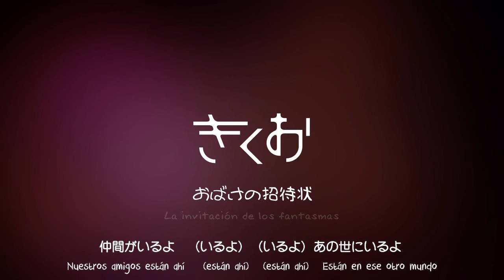【Kikuo ft. Hatsune Miku】Invitation from Spooky (Ghost Invitation)【Sub. Español + Romaji】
Título original: おばけの招待状
Música y letra: Kikuo (きくお)
Ilustración: si_ku
º---º
- El título "Invitation from Spooky" es la traducción que aparece en el vídeo original de Kikuo. No obstante, la alternativa "Ghost invitation" es una opción igual de válida, y sé que parte del fandom conoce esta canción por este nombre. Así que. Así. Se queda. Ñññ.
- He solucionado las onomatopeyas lo mejor que he podido. Espero que la imagen creada sea la adecuada;;
º---º
**La Lore, vestida cual aventurero del Salvaje Oeste, aparece tras una pared bebiéndose un cola-cao bien calentico**

PUES YO GANÉ UN DUELO DE TÉ STEAMPUNK

PA ALGO QUE GANO, SERÁ MI LOGRO PERSONAL PARA TODA LA VIDA

¡Hola, corazoncitos de mi riñón! ¿Se encuentran bien, bailan al son de sus kokorazones? Eso espero :3

¡Kikuo, ooooh mi Kikuo! Mucho lo amo y poco lo traduzco. Me odio un poquete por eso, la verdad. ¡¡Pero vamos, que eso va a cambiar!! Poco a poco traeré más cosillas suyas Px

La visita de hoy es "La invitación de los fantasmas", una canción preciosa sobre unos pobres fantasmitas que siempre observan la tierra a la que no pueden volver desde las orillas de su no-vida. La música, el uso de la Miku... ¡Oh, cuantísimo atesoro esta canción en mi alma! ¡¡A mí me hace llorar!!

Aunque bueno.

Hay tantas canciones que me hacen llorar :,v

Por si les interesa, los Blind Guardian me hacen llorar.

Maldito Hansi Kursch :,vvv

TOTAL, QUE BUENO

No mucho que decir, la canción se presenta sola y es bella bellísima, poco me explico que no haya más traducciones por ahí sueltassssSSSSS

En fin

Vengo de haberme terminado la serie Westworld

y eh

como que me ha matado y tal.

Totalmente recomendabLE MIS NIÑOSSSS

ÑÑÑÑÑ ESTOY INQUIETA

Y aún no sé qué será lo siguiente que traiga, hmm... ¿la siguiente del The Bookmark of Demise Project? ¿La otra canción de Prima que tengo preparada? ¿Algo random que tenga por ahí? ¿¡Más pedidos!? Pedidos, deberían ser pedidos...

Pero ya se verá :U

Por ahora, disfruten del vídeo  y de esta hermosura :3

¡Sean felices y no se me mueran, o los reviento, eheee~~!

Nos vemos ;3